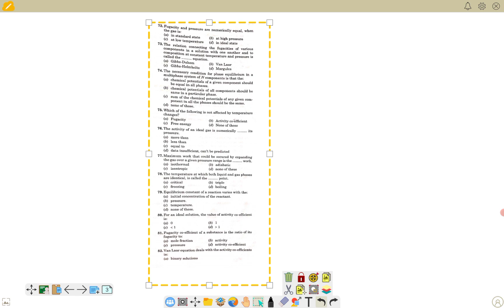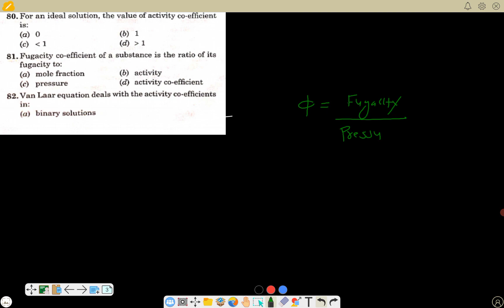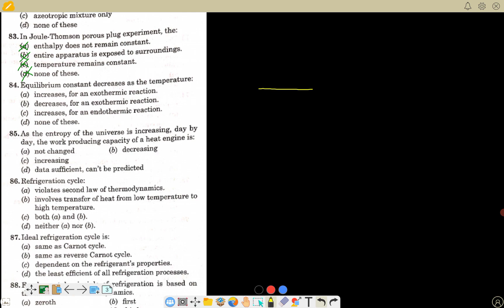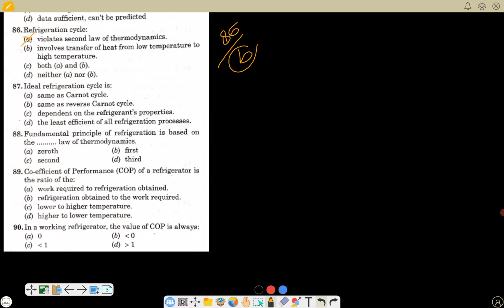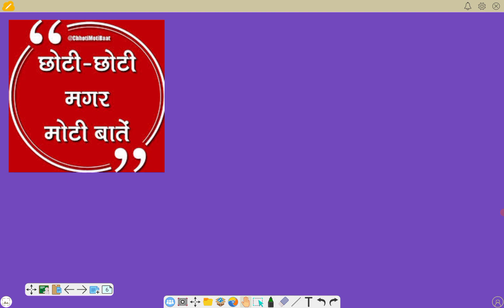Lec 09 OP GUPTA: CET = Question (81- 90) Solution by Shivam Shukla Sir